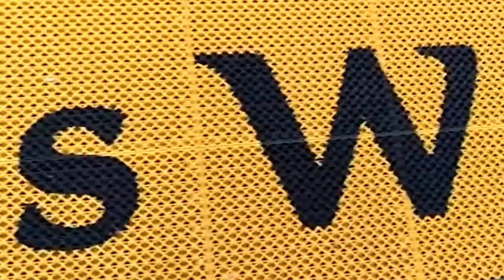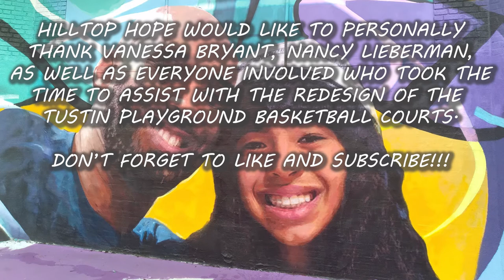Hilltop Hope Media Group "Thank You" to Vanessa Bryant & Nancy Lieberman (Kobe Lakers Theme)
Hilltop Hope Media Group gives thanks to Vanessa Bryant, Nancy Lieberman, and all those who lent their gifts and artistic talents for the redoing of Tustin Playground in West Philadelphia. Thanks to all the Tustin friends who supplied the pictures and videos (including drones) for making this video possible. Special thank you to the parents of our students who bring their children to our center to learn video production.
We appreciate your hard work.
RIP Kobe and Gigi Bryant!